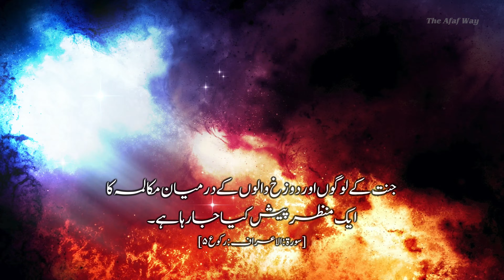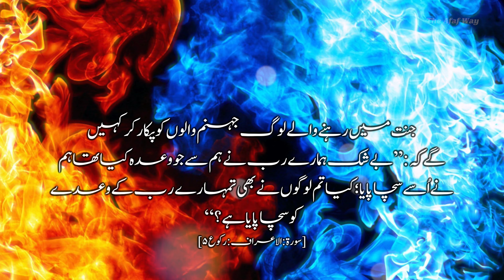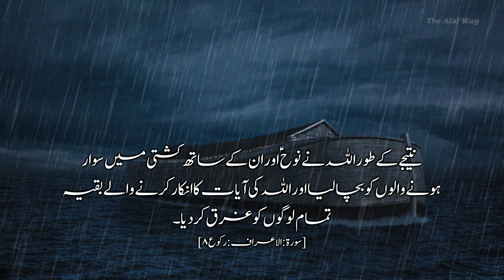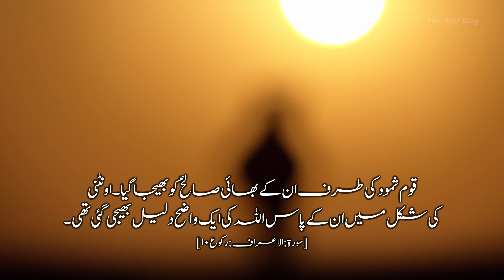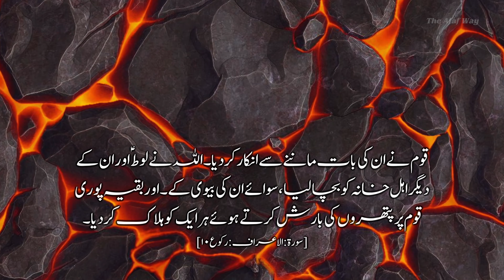Para 8 : 4th Quarter - Urdu - Surah Al-A'raf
Surah Al-A'raf was revealed during the last year of the Prophet (s.a.w.s)'s residence at Makkah. The messenger had spent 13 years in Makkah admonishing the people without tangible results, and the people had turned a deaf ear to his message. The people are being admonished to accept this message and a clear warning has been given about the consequences of their wrong attitude. At the end of the Surah, instructions are given to the Prophet (s.a.w.s) and his followers to show patience and exercise restraint to the provocations of their opponents.

Contents Proof read by: Maulana Syed Mansoor Ahmed Aslam Nadvi Saheb
Urdu Translation: Dr. Haneef Shabab
English Voiceover: Dr. Tausif Thangalvadi
Urdu Voiceover: Maulana Mohammed Faiyaz Alam Saheb
Videography & Editing : Karthik Murugadhas & Team - Winged Elephants

Song: Unknown
Artist: Unknown